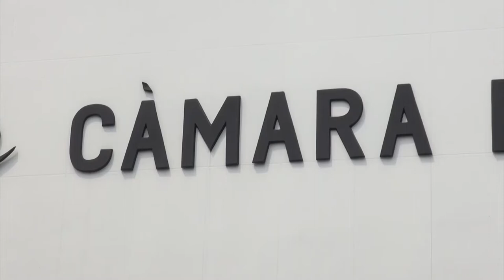Cámara de Comercio de Ocaña trabaja en estrategias para ayudar a comerciantes